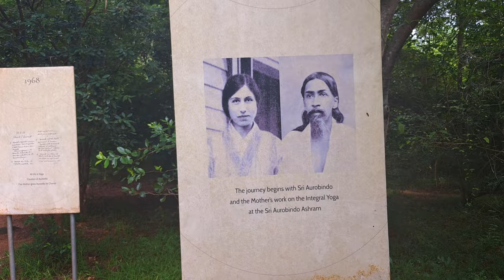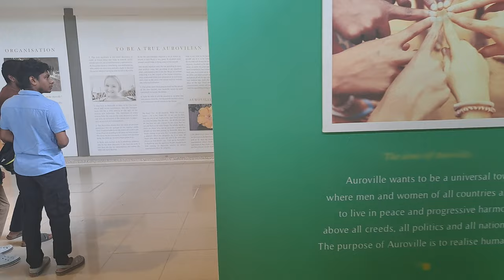Auroville - India's Best Kept Secret| India's Experimental City | An Detailed Experience ..!!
Auroville is an experimental township located in the state of Tamil Nadu in southern India. It was founded in 1968 by Mirra Alfassa, also known as "The Mother," who was a spiritual collaborator of Sri Aurobindo.  The main vision behind Auroville is to create a universal town where people from different countries, cultures, and backgrounds can live together in peace and harmony.

Products Used for Building this Vlog -
1) @DJI
2)   @RenaultIndiaVideos
3) @Samsung @SamsungIndia
4)    @FilmoraWondershare
5)  @SJCAMOfficialChannelPage